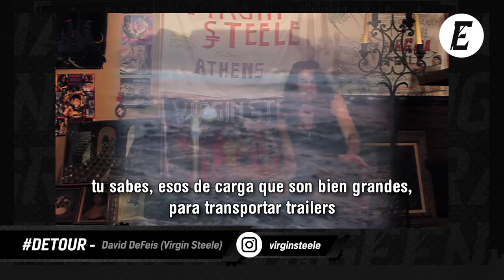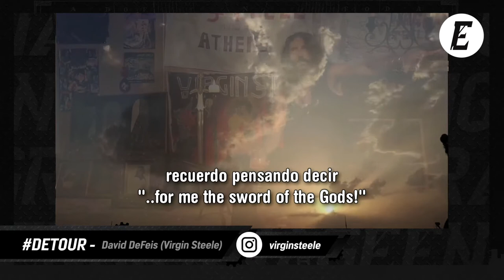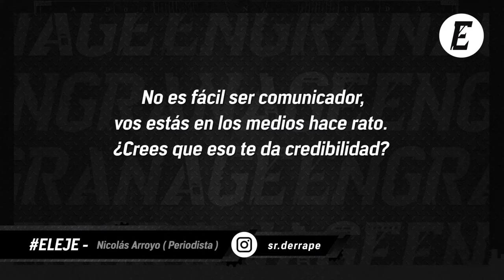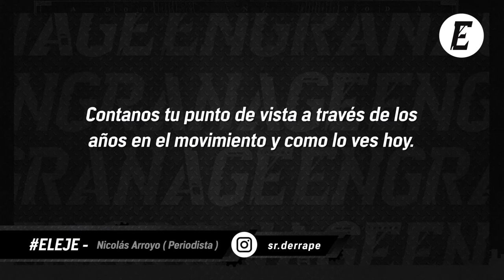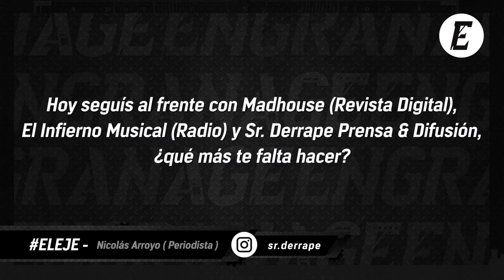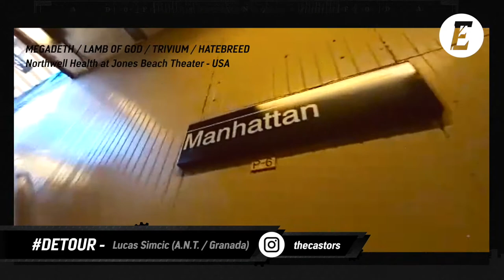EPISODIO #7 - David DeFeis - Mike Terrana - Nicolás Arroyo - Lucas Simcic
EPISODIO #7
Una vuelta de rosca a lo establecido.
Conduce: Gabriel Columbus
Entrevista Mano a Mano: Coromoto Jaraba Pineda  (@coritoj )
Realización: Estevez Ideas

DETOUR: David DeFeis (Virgin Steele) 00:18
EL EJE: Nicolás Arroyo 04:53
DETOUR: Lucas Simcic 10:16
MANOAMANO: Mike Terrana 15:42

Música Original Separadores/Introducción:
Gurú